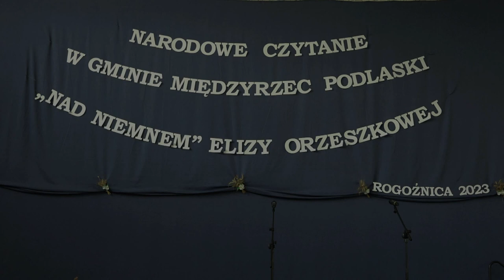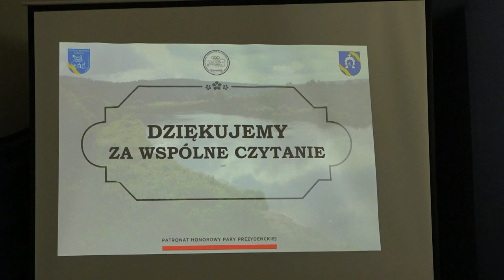Narodowe Czytanie "Nad Niemnem" w Gminie Międzyrzec Podlaski| Radio Biper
10 września w Szkole Podstawowej w Rogoźnicy odbyło się gminne czytanie "Nad Niemnem" Elizy Orzeszkowej.